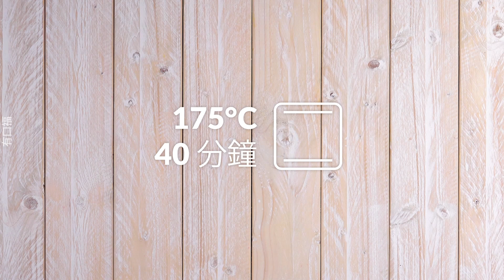厭倦了冬天？這5款花樣甜點食譜，讓你有春天感覺🌺🏵️🎂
今年春天就用花卉圖案為造型，來做出將讓所有人都印象深刻的蛋糕及甜點吧！

食譜請見下方⬇️
1. 白巧克力水果奶油海綿蛋糕
說到水果海綿蛋糕，多數人會馬上想到草莓或是橘子。如果你想吃到一個非常特別的水果蛋糕，請查看這個食譜。我們在海綿蛋糕上鋪上新鮮的水果和白巧克力奶油，最後再用水果變出朵朵的花朵，來裝飾整個蛋糕。食譜請看：

2. 三色玫瑰造型蛋糕
巧克力、香草和草莓一直是好朋友。不僅是冰淇淋，也可以將其創作成美麗的花卉。有了這個食譜，可以將其直接放在桌子上，不需要其它的裝飾。詳細作法請看：

3. 芒果奶油的向日葵蛋糕
如果大熱天也無法澆滅你的烘培魂的話，你應該嘗試這個食譜。我們將「Brigadeiros」(一種由煉乳、奶油和可可粉製成的巴西巧克力糖球)隱藏在蛋糕內，並用令人耳目一新的芒果奶油將其甜化裝飾。最後，讓整個蛋糕看起來像向日葵。非常應景的夏日蛋糕。食譜請看：

4. 美麗花朵圖案的草莓乳酪瑞士卷
相信許多人都知道經典的草莓瑞士卷，並喜歡它蓬鬆、輕盈的美味。而且它們可以從蛋糕店或超市的冷凍櫃中購買得到。但這種美味的瑞士卷，也可以自己輕鬆製作。瑞士卷中的海綿蛋糕，做起來比想像中容易很多。親自來體驗一下，這道用奶油乳酪和草莓做出來的瑞士卷吧！而且，瑞士卷上的花朵造型，將成為矚目焦點。食譜請看：

5. 花朵甜甜圈
以下這道檸檬奶甜甜圈食譜，非常適合春季和夏季。這炸得酥脆，但同時蓬鬆的甜甜圈，結合了新鮮的檸檬奶油，絕對是一種享受。食譜請看：

這些色彩繽紛的春季食譜一定會讓你心情愉快！ 我們迫不及待地想坐在陽台上吃塊蛋糕，享受春天的陽光。春天，我們愛你！

想知道更多的美味食譜嗎？有口福每天為你帶來不同的食譜影片。 與您的朋友和家人分享！